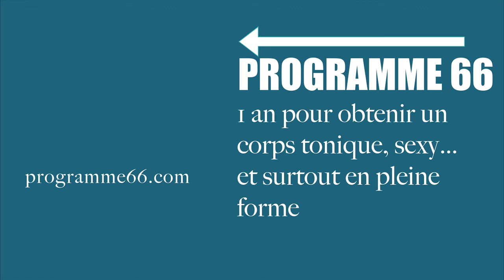Séance d’étirement pour le running, le vélo, la marche ou après une journée de travail.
Accompagnement du Programme 66 La Forme & les Formes